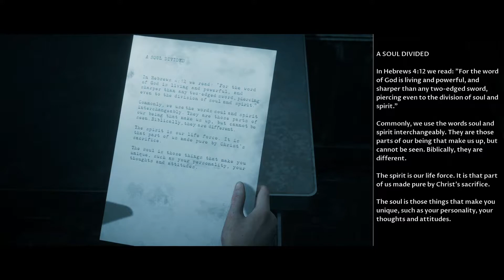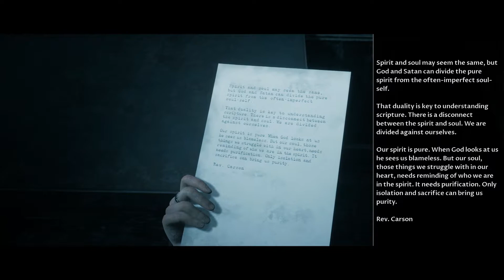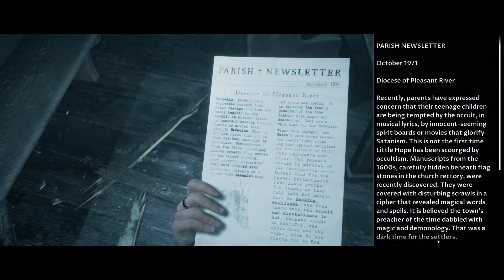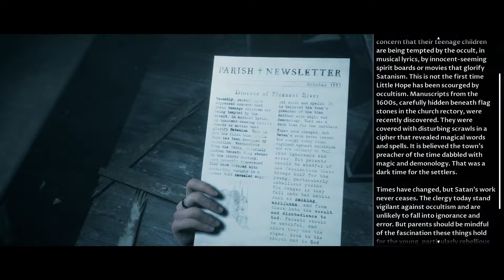Confront Our Inner Demons | Little Hope Let's Play | Ep. 10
The Dark Pictures Anthology: Little Hope is a narrative style adventure akin to Until Dawn and Man Medan. It’s actually part of Supermassive Games (the developers) anthology that includes Man Medan. Unlike other story-focused games like Quantic Dreams produces, Supermassive Games draws explicitly on their love for horror as the basis for their stories. I’m surprised by the number of jumpscares there are in this. So if you’re into all that and a bag of nachos, then join me for this spooky game!

Outro: Lazy Walk - Cheel